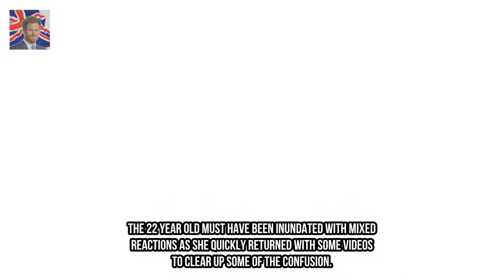Montana Brown appeals to fans to help discover love for her cute mum Kingdom Showbiz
Taking to her Instagram tales Montana Brown appealed to her 1.2m fans on the social media website online to assist her in her search. On a undeniable black historical past the affection Island big name wrote: Whoever has a single a hit nice dad or uncle or whoever. permit me understand as my lovely mamaaa needs a man.
Kem Cetinay breaks silence on cut up from Amber Davies  the love Island winners las Kingdom Showbiz:
Kylie Jenner cradles her stomach in surprise little one bump video  at the same t Kingdom Showbiz:
TOWIEs Jon Clark appears to verify cut up from Chloe Crowhurst once more - simply  Kingdom Showbiz: